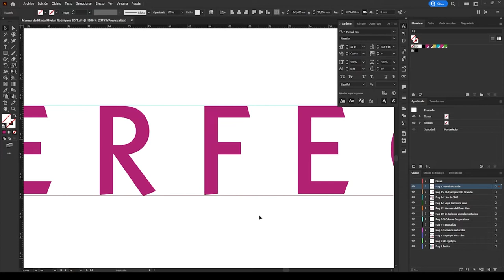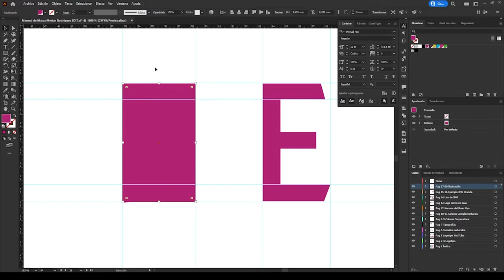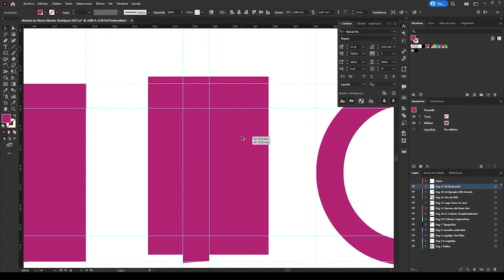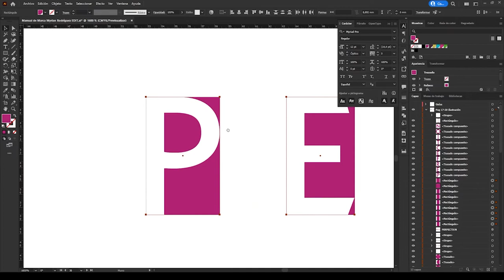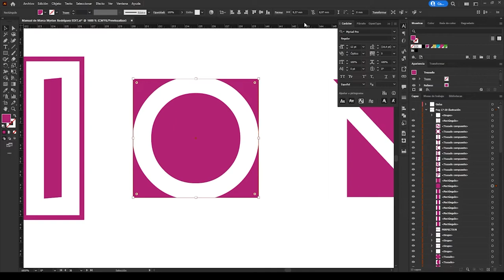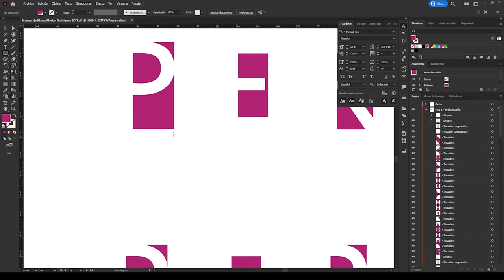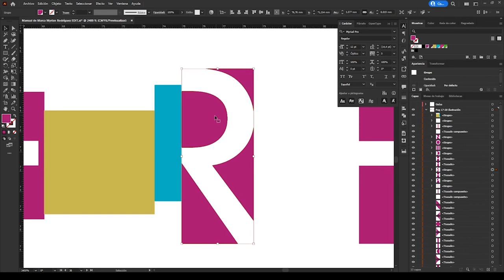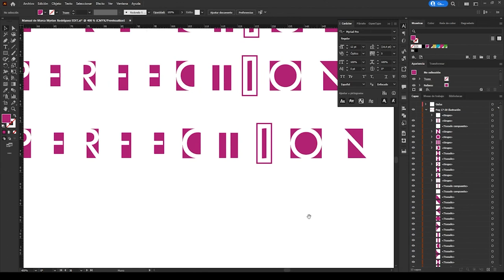¡Nueva sección! Creando en Illustrator CC - Ilustración tipográfica Perfection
¡𝗛𝗼𝗹𝗮! 😃

Estrenamos nueva sección en la que crearemos diferentes tipos de ilustraciones a nuestro estilo, aunque no descartamos alguna ida de olla.

Recuerda que compartiendo nos ayudas mucho.